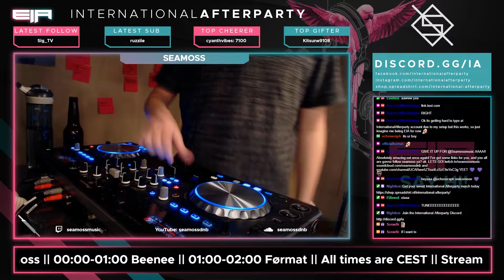Seamoss || 25 June 2021 || International Afterparty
Drum&bass set by USA DJ/producer Seamoss. on 25 June 2021.